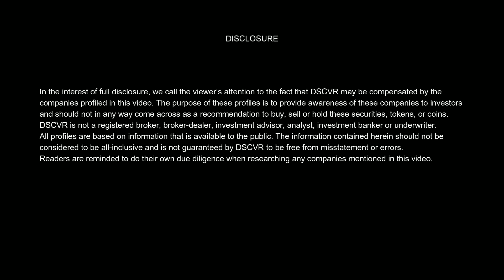DSCVR: Meet the Kerala Blockchain Academy (KBA) Board of Advisor Jen Greyson (Full Video)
About Kerala Blockchain Academy

Government of Kerala, India initiative to leverage Blockchain for public good.